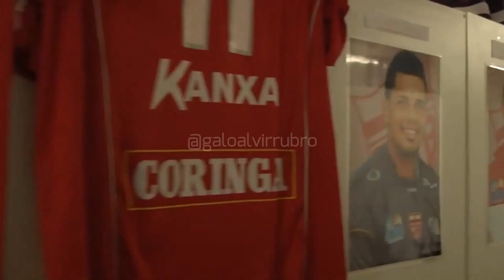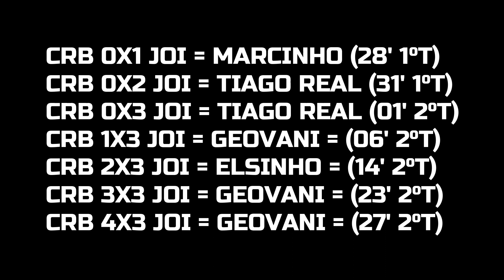UM JOGO PRA HISTÓRIA - CRB 4 X 3 JOINVILLE - 21 DE JULHO DE 2012